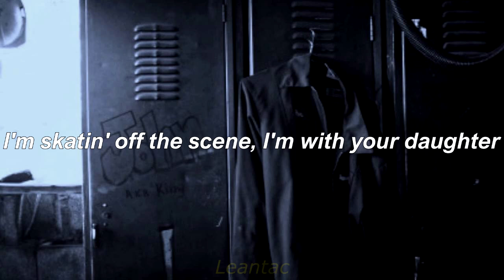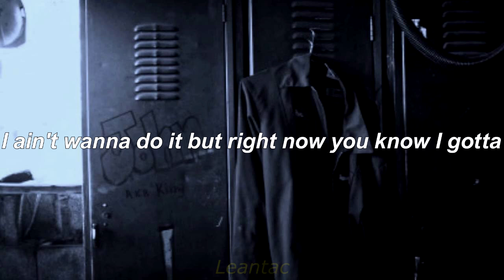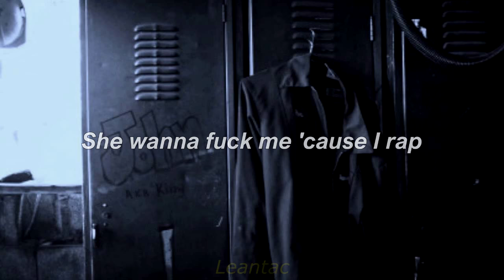SOWHATIMDEAD x Lil Peep - Black Fingernails (Lyrics)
Not gonna get a lot of views for this video, but ye I love the song so I wanted to have atleast the lyric video of this masterpiece on my channel